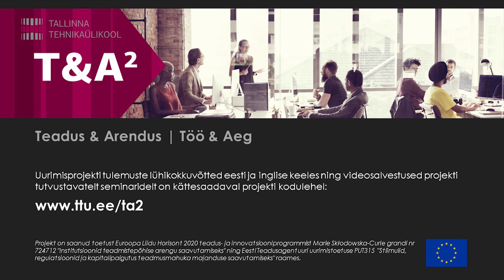T&A & VÄSIMUS III osa - Pille, Hazak, Männasoo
Seminar T&A & VÄSIMUS 20. septembril 2017 TTÜ Mektory saalis.